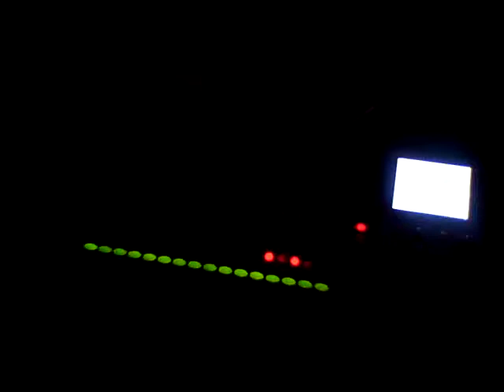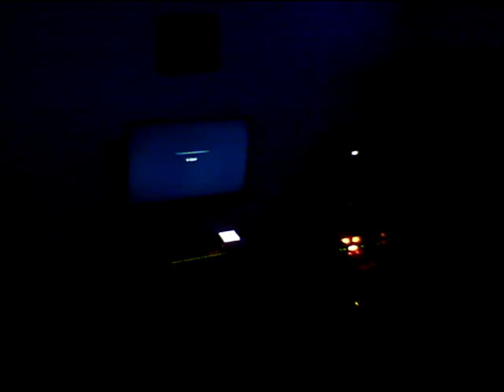REM Boy In The Well Cover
Just learning the song, quick take.